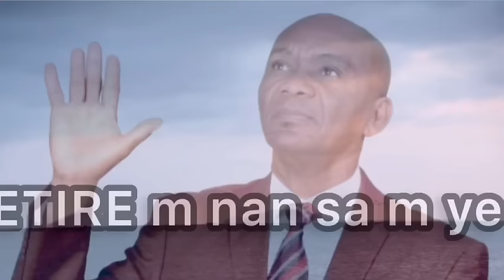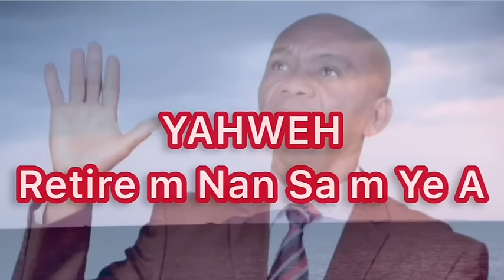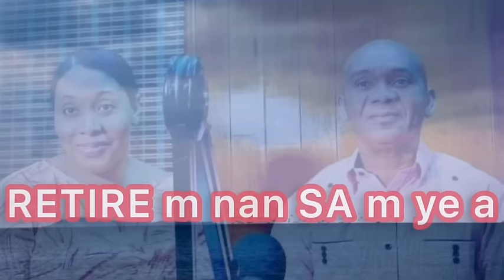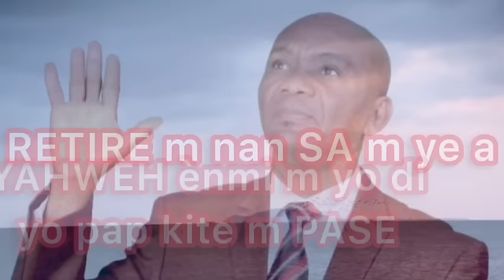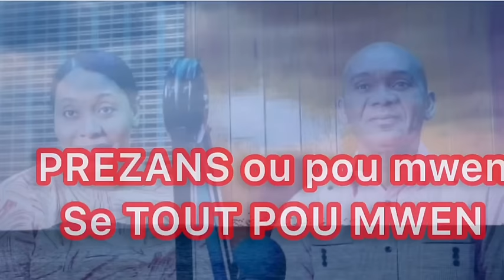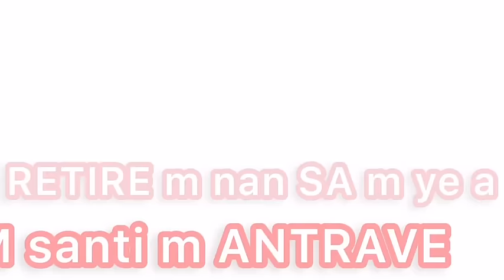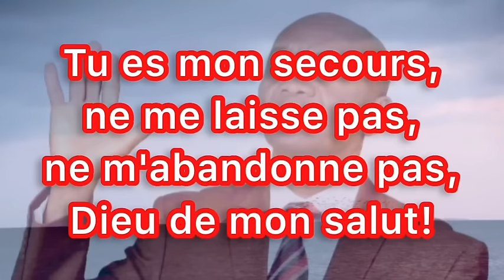YAHWEH RETIRE M NAN SA M YE A - Supplication du Pasteur LOCHARD RÉMY (Video Lyrics Official)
CRÉDITS :
Compositeur : Lochard Remy
Interprète : Lochard Remy
Label : Revd Recording Studio
Album : Consolation VI (2021)
Choristes : Yolette Remy - Ginette Pierre Louis - Natacha Vargas Ulyss - Yolette Pierre - Gregory Germeille
Batteur : Serge Aristyl